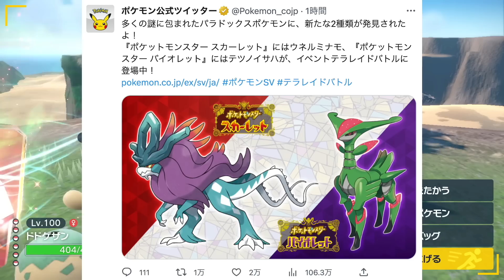【一瞬】ウネルミナモとテツノイサハがソロでも超安定的にワンパンできてヤバすぎたww【ポケモンSV/スカバイ】